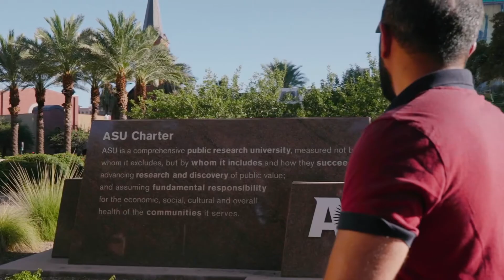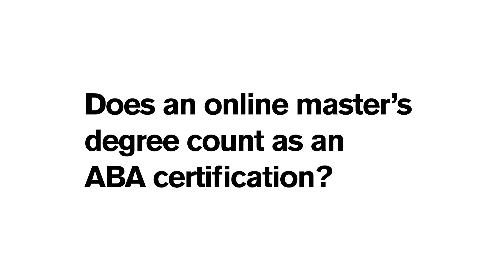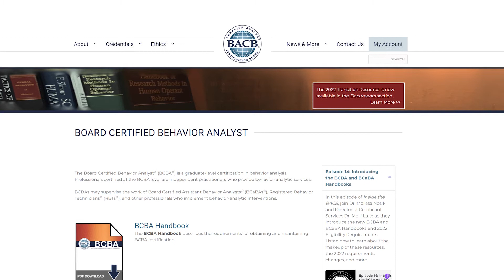Why earn a master’s in applied behavior analysis? | ASU Online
What is applied behavior analysis, or ABA? And what can you do with a master’s in applied behavior analysis? This video answers these common questions and provides an overview of what you can expect in Arizona State University’s ABA master’s degree online.

Applied behavior analysis is the study of learning and behavior. ABA professionals follow a systematic and data-informed process to assess behavior, develop personalized therapy plans and ultimately help people change their behavior. The goals of ABA vary from person to person, but usually, the objective is to decrease harmful behaviors and increase helpful behaviors that promote learning. ABA can also be used to teach new skills, improve behavior and help people reach their full potential.

The ASU Online master’s in applied behavior analysis teaches ABA skills while focusing on ethical principles and evidence-based best practices. An ABA master’s online equips you with the practical experience you need to enter rewarding ABA careers in therapy, special education, social work and program management. It can also help prepare you for the Board Certified Behavior Analyst (BCBA)® exam. You will need to meet additional requirements to be eligible to take the exam.

Learn more about our online master’s degree in applied behavior analysis